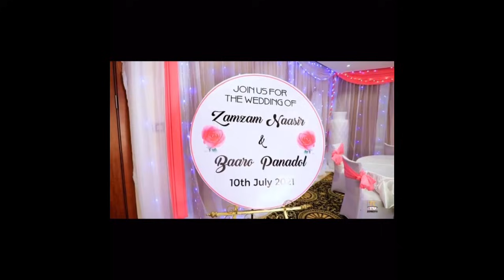AROOSKI BAARO & AROOSKI UGU SHIDNA NAIROBI